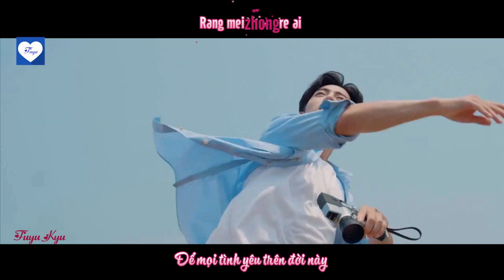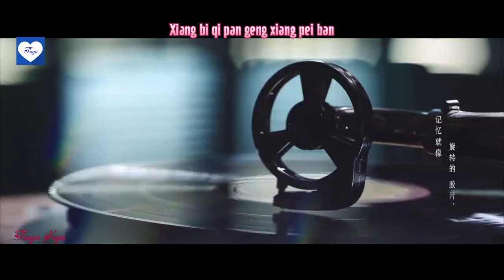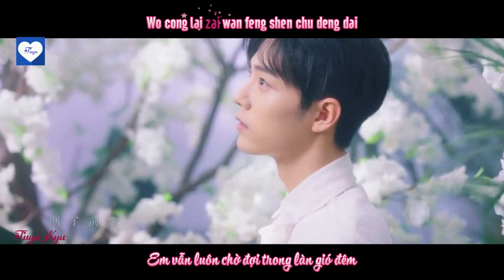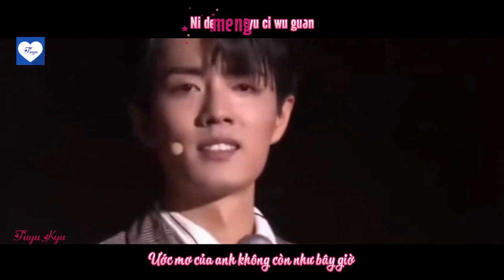[Vietsub || FMV] Điểm Sáng Lượn Quanh ( 环游光点) - Ca khúc fan dành tặng riêng Tiêu Chiến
[05/10/2020]
Ca khúc này được sáng tác dành tặng riêng cho Tiêu Chiến nhân dịp sinh nhật 29 tuổi!
Chúc anh sinh nhật vui vẻ. Mong mọi chuyện tốt đẹp đều sẽ đến với anh!
Song: Điểm Sáng Lượn Quanh ( Hoàn Du Quang Điểm) / 环游光点
Soạn nhạc/ 作曲 : Mukyo Mộc Tây
Viết lời/ 作词: Giả Mị - 假寐
Biên khúc/ 编曲: Ngư Bản Âm Lạc - 鱼板音乐
Hòa âm/ 混音: Tuế Ngữ - 岁语
Trình bày/演唱 : Thanh Đại Y, Tinh Mị, Mục Tuyết - 青大衣, 星魅, 穆雪
Dịch + Phụ đề: Fuyu Kyu
Effect: Kirena Jang